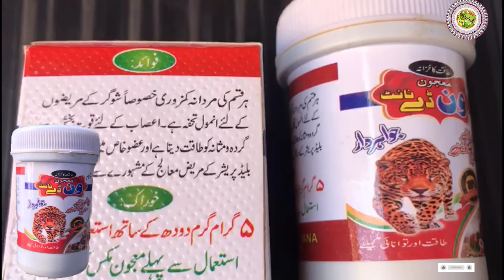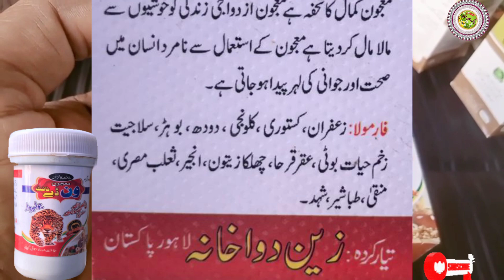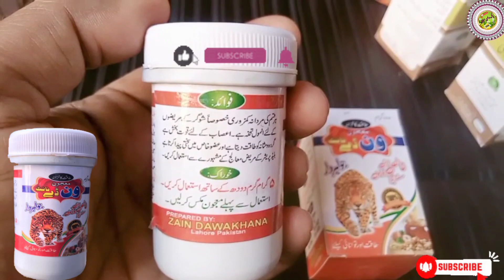Majoon | 1Day | Night | Benefits | Of | Majun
Majoon | 1Day | Night | Benefits | Of | One Day Night | Majun |
Boost Your Anergy Majoon E Khaas Majoon One Day Night
Zain Dawakhana lahore pakistan
Sardion Me Istimal hone Wala Khas Majoon General Tonic
joint pain Kamar ke dard ka ilaaj jodon ki kamjori ka ilaaj
mardana taqat ka desi ilaj
mardana kamzori ka herbal Ilaaj
mardana kamzori ka desi ilaaj
mardana takat ko badhane ki medicine mardana kamjori Dur karne ki herbal medicine mardana kamzori ka Har Bal majun mardana kamjori ki Unani medicine mardana timing ki majun mardana timing ko badhane ki Har Bal majun mardana timing ko barhane ka ilaaj
mardana timing ko badhane ki one day night majun one day match
اَلسَّلامُ عَلَيْكُم دوستو آج کی ویڈیو میں مردانہ کمزوری مردانہ ٹاٸیمنگ کی معجون بتاٸ ہےجس کا نام ہے معجون ون ڈے ناٸیٹ اگر آپ یہ معجون پارسل منگوانا چہتے ھیں تو اس نمبر پر رابطہ کرسکتے ھیں 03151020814
Assalamu Alaikum Dosto aaj ki video mein mardana kamzori timing ke liye Ek majun batai hai
thank you dosto please support me pak desi  health  channel thank you

General Tonic Sardion Me Istimal hone Wala Khas Majoon General Tonic
Mardana Kamjori Dur Karne Ki Herbal Medicine
How To Stop Nightfall majun one day night
How To Stop Nightfall majun 1Day Night
majoon on day night#majoonondaynight
majoon majun# mardana timing badhane ka tarika treatment Urdu Hindi male sex timing desi majun majun Khas nafs ki Shakti ke liye Hakim ka desi nuskha Hakim ke desi nuskhe jaldi fareg hone ka ilaaj jald fareg hone ka ilaaj
Boost Your Anergy
معجون ون ڈے ناٸیٹ معجون
Majoon E Khaas Majoon | One Day | Night